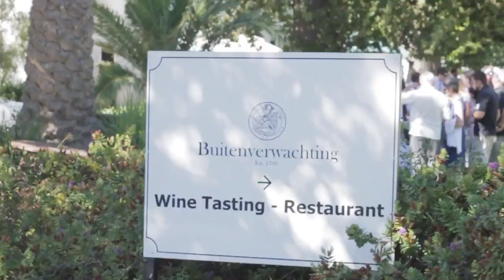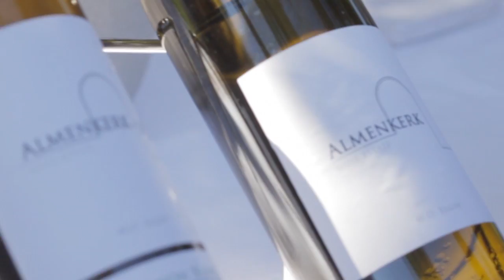Constantia Fresh - Sauvignon Blanc Festival 2012 (For the Love of Fine Wine)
The 2012 Constantia Fresh -  Sauvignon Blanc Festival took place on Saturday the 25th of February 2012 on the lawns of the Buitenverwachting Wine Estate and was an amazing day filled with amazing people, mouth watering food and not to forget, a wide range of South Africa's finest Sauvignon Blanc's.

The Wine Farms that attended this annual event were some of South Africa's top wine estates:

Almenkerk
Boschendal
Bouchard Finlayson
Buitenverwachting
Cape Point Vineyards
Chamonix
Constantia Glen
Constantia Uitsig
Creation Wines
Crystallum
De Grendel
Delaire-Graff
Diemersdal
Eagle's Nest
Groot Constantia
Hermanuspietersfontein
Iona
Klein Constantia
Nitida
Newton Johnson
Oak Valley
Paul Cluver
Quoin Rock
Steenberg
Thelema Mountain Vineyards
Tierhoek Wines
Tokara
Waterkloof
Wedderwill
Trizanne Signature Wine
Vergelegen
The Berrio